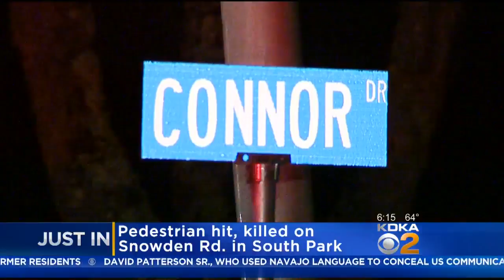Pedestrian Struck, Killed By Vehicle In South Park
A pedestrian died after he was struck by a vehicle in South Park on Monday night.